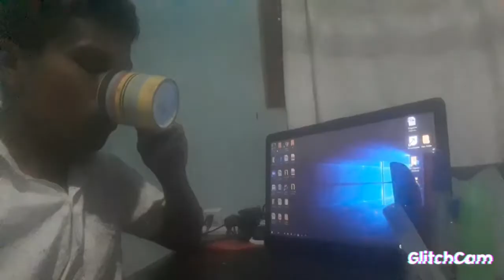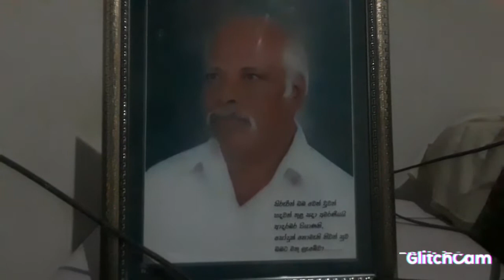පංච බලඇණිය TFPIH සේවා ආධ්‍යාත්මික පදනම්න් මෙහෙයවන අළුත්ම තැන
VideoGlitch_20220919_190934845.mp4